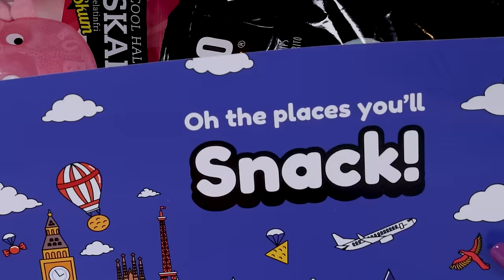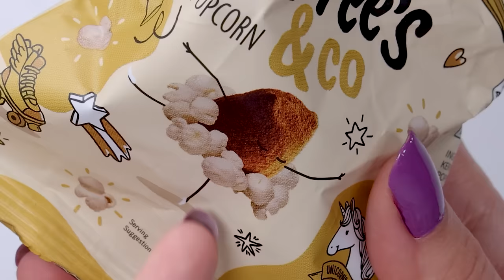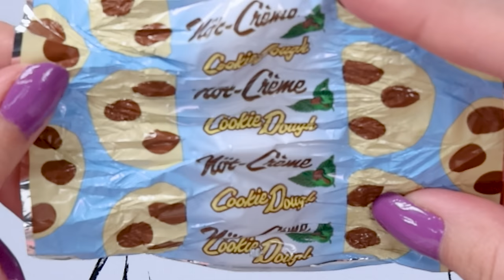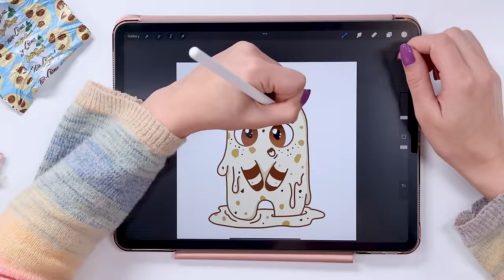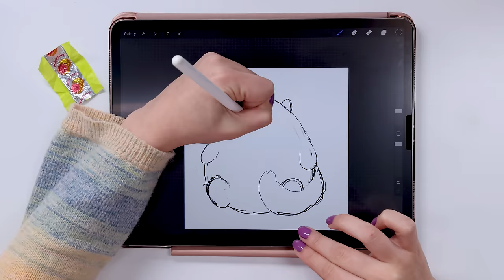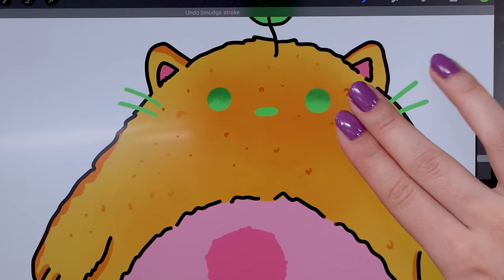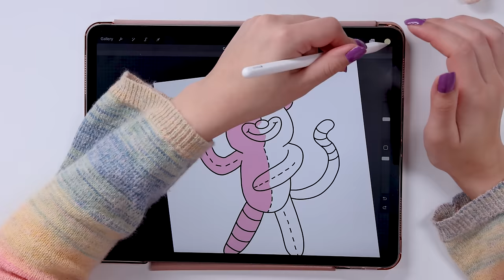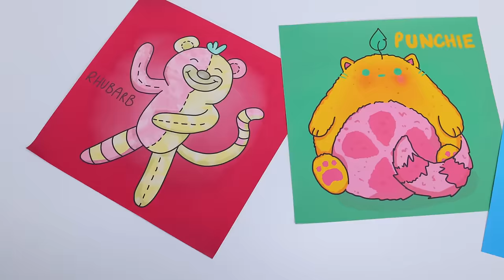Making Art From SNACKS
Today I'm trying a new type of video, where I design my own original characters based on international snacks. I love snack boxes, so I thought it would be fun to open one and then make some art based on the different types of snacks. Today I decided to use my Ipad to design my art on Procreate. I love doing digital art, so this was a lot of fun.

THE SNACK BOX I GOT

Hey! my name is Moriah (pronounced muh-rye-yuh) Elizabeth and this is my channel. obviously. I'm 29 and like doing creative activities (mostly painting on things), or really anything that gives me an excuse to use rainbows, sprinkles and my own cutesy characters in excess. I'm heavy into editing, so my video are chalk full of sound effects, filters and lil. moments, or as we like to call them "MEmes." I paint on squishies, thrift store finds, and various other items I find. I also love to draw, traditionally and digitally. I'm not the most skilled artist out here, but I like to focus on having fun with creativity and being able to laugh at my own mistakes.

CURRENT SERIES:
Bake With ME: Recreating squishies I've decorated in real life
Squishy Unboxing: Opening used squishy packages sent from viewers
Drawings to Squishies: turning my flat drawings into squishies
Finishing Art Ideas: Choosing art ideas from my giant list and making them happen
Squishies I've Been Avoiding: Painting on the squishies I DON'T want to paint

___UPLOAD SCHEDULE___

Friday at 4:00pm ET

CREATE THIS BOOK:

CREATE THIS BOOK 2:

CREATE THIS BOOK 3:

Official Amazon Store:

____ME SOCIALS____

MoriahOfficial

____CONTACT ME____

_____MAIL ME_____

ATTENTION: Unfortunately I can only give out my address to a small amount of people each week. This is to make sure that I get a reasonable amount of mail and can feature the maximum amount on camera. I apologize in advance if you do not recieve the address.